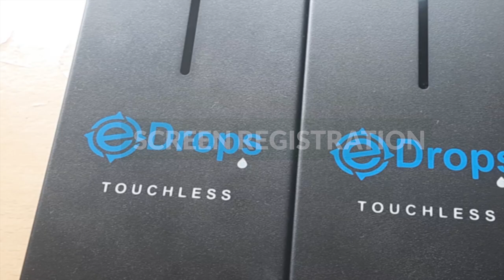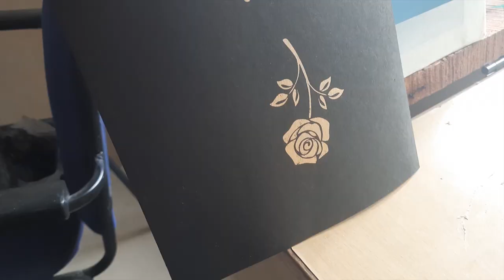Screen Printing Tips malayalam / homemade printing / visiting card printing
The video include tips and tricks while doing screen printing. How to do golden Printing by using screen printing. Tried to clear doubts Asked by the audience from the last video.